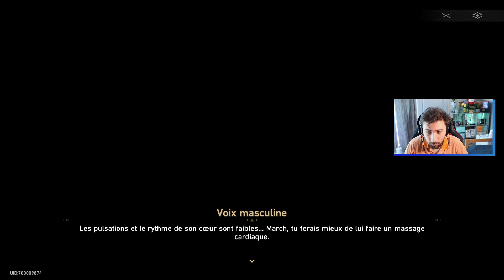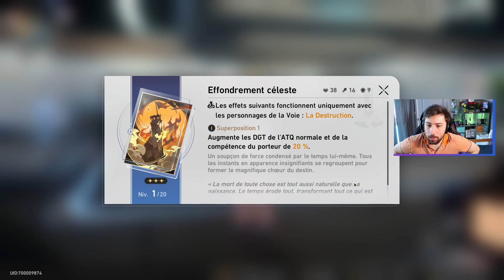Le HOME RUN de ta vie ! Début d'Honkai Star Rail et j'adore l'univers !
Honkai Star Rail est enfin dispo et on débute l'aventure sur le nouveau jeu d'Hoyoverse !
Le perso principal à un certain flow avec ses HOME RUN !

Rediffusion du 26 avril 2023